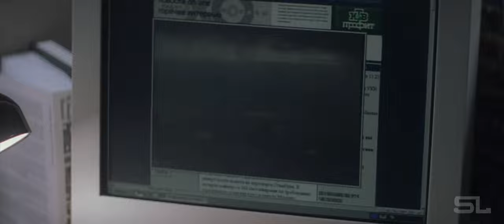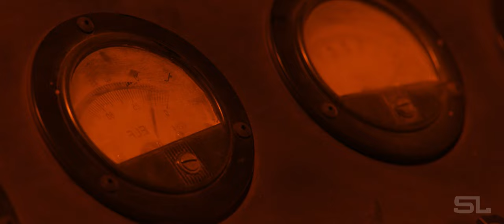Marvel Studios’ - Marvel Zombies | (Fan-Made) Live Action Conceptual Teaser Trailer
Video: Chernobyl, Moon Knight, Captain America: The Winter Soldier, Daredevil, Avengers: Age of Ultron, Avengers: Infinity War, Avengers: Endgame, Army of the Dead, Thor, Spider-Man Homecoming, Spider-Man: Far From Home, Spider-Man: No Way Home, Contagion, Black Widow, Legion, Antman and the Wasp, Captain Marvel, Iron Man, Iron Man 2, Iron Man 3, Agents of Shield, Sum of All Fears, World War Z, WandaVision, X-Men: United, X-Men: The Last Stand, X-Men: Days of Future Past, Resident Evil: Apocalypse, Th13teen Ghosts, The Walking Dead, Kingdom Ashin of the North, Train to Busan, Fantastic For: Rise of the Silver Surfer, Black Panther, Shang-Chi and the Legend of the Ten Rings

Audio: Twelve Titans - Ave Maria